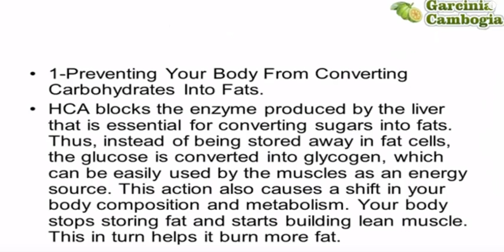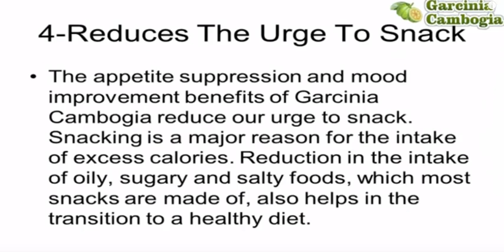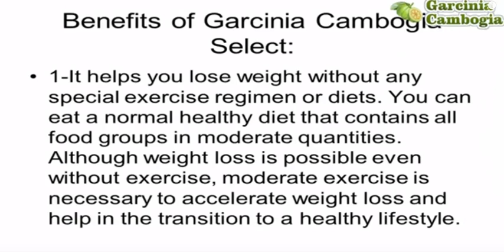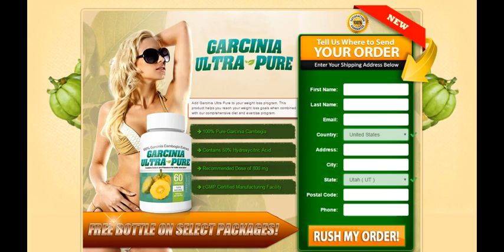Garcinia Cambogia Select Weight Loss Program Reviews Dr Oz and Celebrity Recommended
Garcinia Cambogia Select Weight Loss Program Reviews - Dr. Oz and celebrities recommended?

The Garcinia Cambogia Select Weight Loss Program is combined with an exciting new breakthrough ingredient that comes with a complete online comprehensive diet and weight loss program to help you lose weight. Combined with a sensible food program, exercise routine, and drinking plenty of water, the program will help you to regain your slim body easier and faster. See IT Work Now:

Garcinia,
Cambogia Select Weight Loss Reviews,
Weight Loss,Garcinia Cambogia,
Hydroxycitric Acid,
free bottle,
exercise,
fitness program,
fitness tracking systems,
results-based,
slim body easier and faster,
slim,
body,
Rhianna,
Kim Kardashian,
Does Garcinia Cambogia work,
Does Garcinia Cambogia really work,
Does Garcinia Cambogia actually work
Garcinia Cambogia Side Effects
Garcinia Cambogia for weight loss
Garcinia Cambogia Reviews
Dr Oz Garcinia Cambogia
Garcinia Cambogia HCA,
Garcinia Cambogia Fruit
pure Garcinia Cambogia
Garcinia Cambogia Review
buy Garcinia Cambogia
Garcinia Cambogia supplement
Garcinia Cambogia results
Garcinia Cambogia Benefits
best Garcinia Cambogia
what is Garcinia Cambogia

Here are 4 tips that will help you make the right Garcinia Cambogia decision. 1. Check the label and make sure it says Pure Garcina Cambogia Extract. Avoid formulas wth ephedrine which is commonly used by cheap manufacturers to cut costs. 2. Make sure it contains 60% HCA (hydroxycitric acid - its the active compound responsible for the amazing weight loss benefits) 3. Make sure the Pure Garcina Cambogia extract supplement is manufactured in the USA in an FDA (Food and Drug Administration) approved facility. 4. Garcinia Cambogia should be taken with Potassium and Calcium - These salts assist with absorption within the active weight reducing compound.. Does Garcinia cambogia extract really work Garcinia cambogia for weight loss What is Garcinia cambogia Garcinia Cambogia reviews Pure garcinia cambogia Where can i buy garcinia cambogia Garcinia cambogia side effects buy garcinia cambogia Garcinia cambogia HCA Garcinia Cambogia supplement pure garcinia cambogia extract where to buy garcinia cambogia dr oz garcinia cambogia garcinia cambogia dr oz where to find garcinia cambogia    Go Here Now:

Translated titles:
GarciniaCambogiaSelectWeightLossProgramReviewsDr oz yCelebrityRecommended

GarciniaCambogiaSelectWeightLossProgramReviewsDr oz undBerühmtheitEmpfohlen

GarciniaCambogiaSelectWeightLossProgramReviewsDr oz andCelebrityRecommended

GarciniaCambogiaSelectWeightLossProgramReviewsDr oz andCelebrityRecommended

GarciniaCambogiaSelectWeightLossProgramReviewsDr oz और सेलिब्रिटीज

GarciniaCambogiaSelectWeightLossProgramReviewsDr oz andCelebrityRecommended

GarciniaCambogiaSelectWeightLossProgramReviewsDr oz andCelebrityRecommended

GarciniaカンボジアSelectWeightLossProgramReviewsDrozandCelebrityRecommended

GarciniaCambogiaSelectWeightLossProgramReviewsDr oz andCelebrityRecommended

ГарцинияКамбоджаВыбрать весПотеряПрограммаОтзывыDr oz